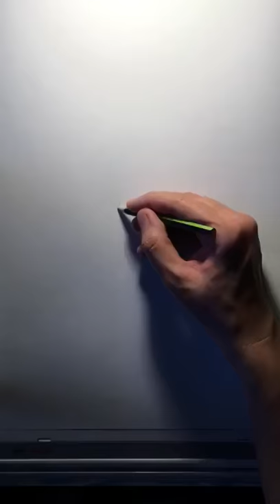Tom Ogden out of Blossoms